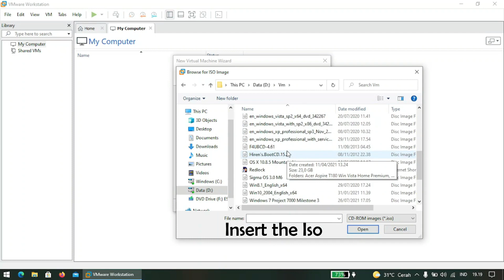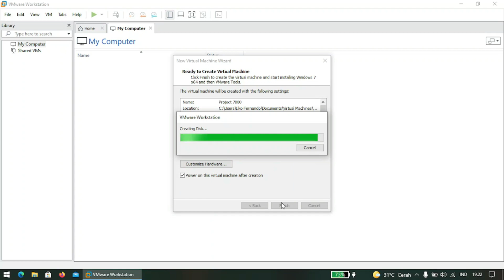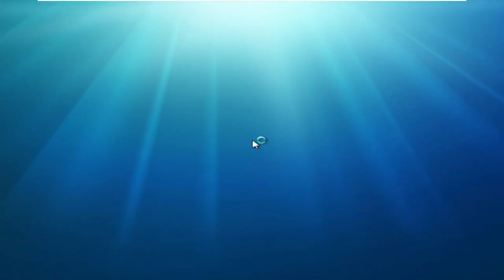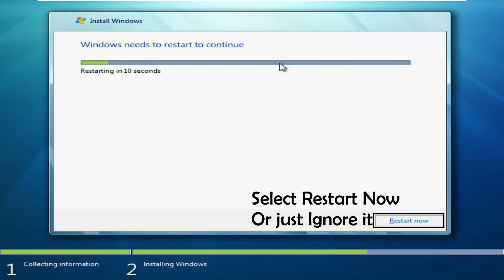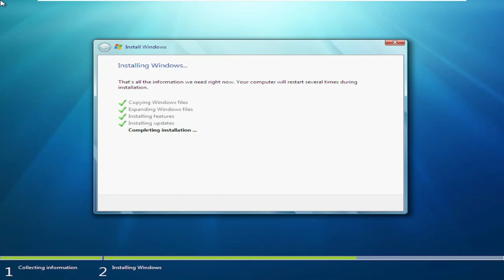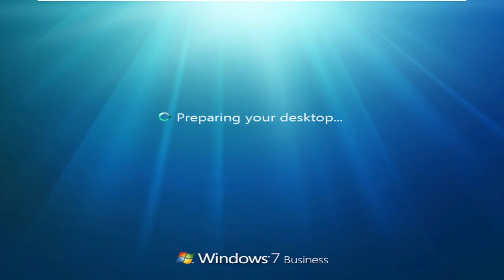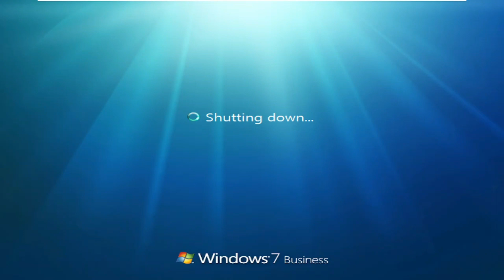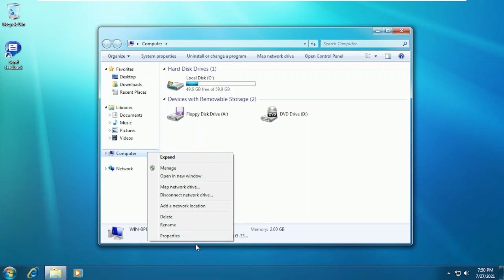Project 7000 Installation - VmWare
This Video will teach you how to install Project 7000 on VMware